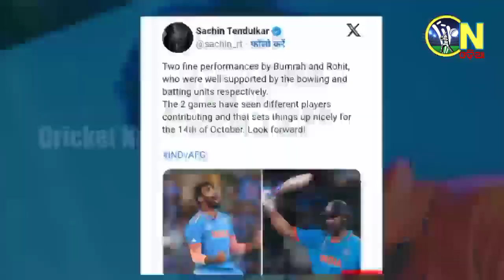IND vs PAK Match | ଭାରତ ପାକିସ୍ତାନ ମ୍ୟାଚ୍ ପୂର୍ବରୁ ସଚିନ ତେନ୍ଦୁଲକର ହେଲେ ଖୁସି | Cricket News Odia